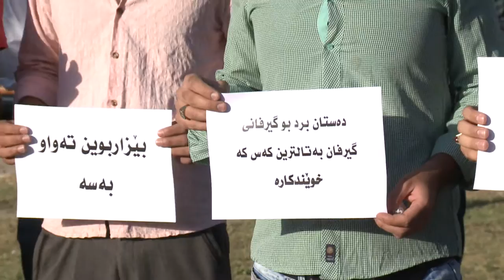گه‌رمیان .. ناره‌زایی خویندكارانی زانكۆ و په‌یمانگاكان .. راپۆرت